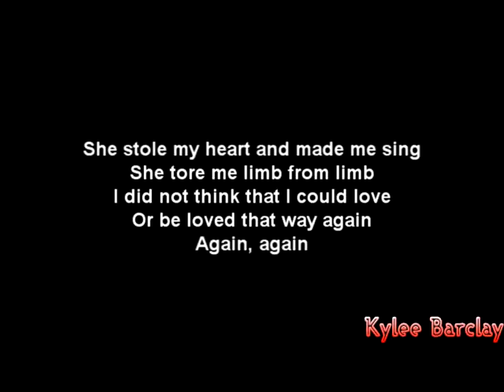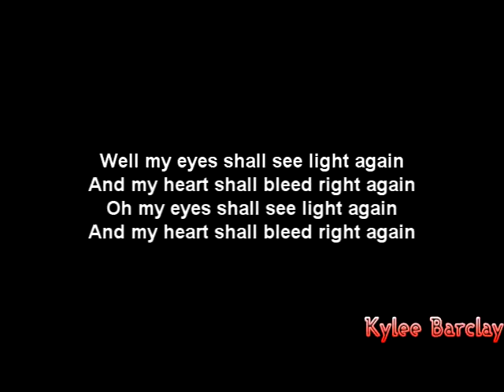Mumford & Sons - The Banjolin Song Song Lyrics